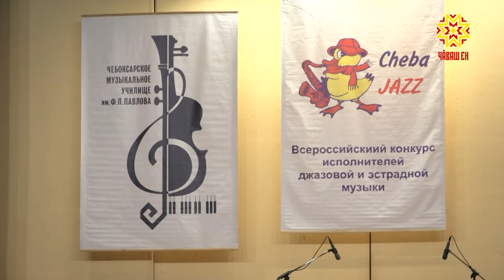Джаз тата эстрада юррисен фестивалĕ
Юрă-кĕвĕ яланах çынна тыткăнлать. Чунпа лăпланма, шухăшсене ирĕке яма май парать. Çак кунсенче Шупашкарта джаз тата эстрада юррисене шăрантаракансен хушшинче Раççей шайĕнчи фестиваль-конкурс иртрĕ.